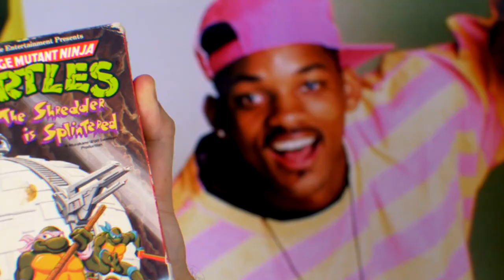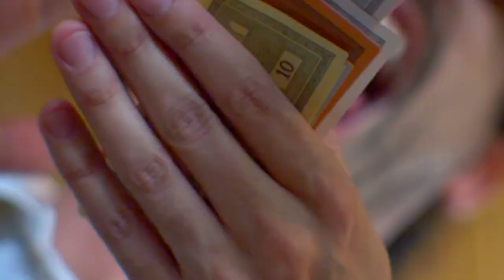Spice Girls - Spice Up Your Life (Punk Cover)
An unhinged take on the Spice Girl's 90s hit.

Recorded by The Bare Minimum in a broom closet.
Mixed by Devon Lougheed
Mastered by Noah Mintz at Lacquer Channel Mastering
Video Camera-ing by Carlos Coronado

Original by:
Mel B, Emma Bunton, Melanie C, Geri Halliwell, Victoria Beckham, Matt Rowe, Richard Stannard, Mark "Spike" Stent.